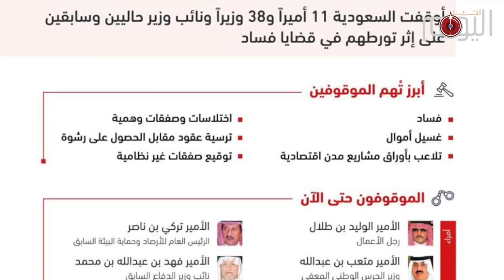"استخراء" آل سعود يعود من جديد!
تعود كلمة الاستخراء بين فينة وأخرى كلازمة ظريفة قيلت في إحدى كلمات الملك السعودي سلمان، ألا أن هذه الكلمة تعود اليوم في ذاكرة شعوب المنطقة ليست كطرفة، بل كمحطة للتأمل.

فالمملكة التي تريد أن تقدم نفسها سيدة العرب، تتخبط في قراراتها وتستدعي كل طاقة اندفاعية لتضع مصيرها على سكة المجهول.

فمنذ تولي الملك السعودي سلمان  زادت السرعة الجنونية لآل سعود في خلق الأعداء.

وزادت أكثر منذ تولي محمد بن سلمان ولاية العهد

فالانتاج الذي ينتجه آل سعود لأنفسهم من فتح للمشاكل دون غلق أي منها، هو بالتأكيد ليس استرخاء مستوحى من الرخاء، بل هو

يراد منه تحويل المنطقة للرائحة التي يتمثلها آل سعود ويعترفون بها.